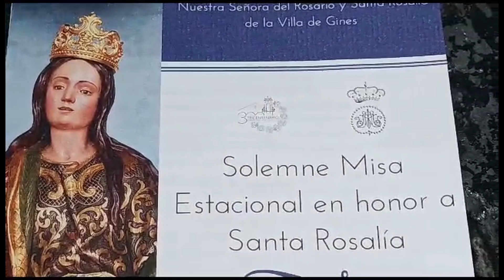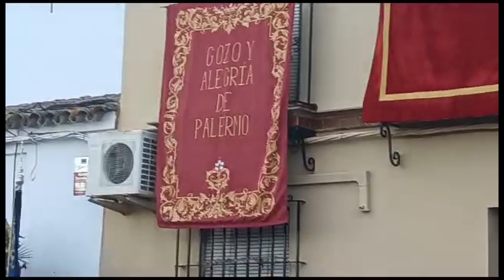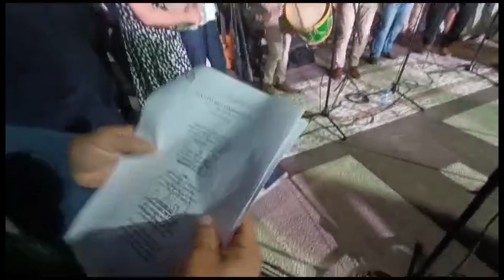TRICENTENARIO DE SANTA ROSALIA EN GINES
AMIGOS DE GINES, A MI MANERA, CORO HDAD ROCIO DE GINES Y VOCES PEREGRINA CANTAN LA MISA DEL TRICENTENARIO DE SANTA ROSALIA EN GINES